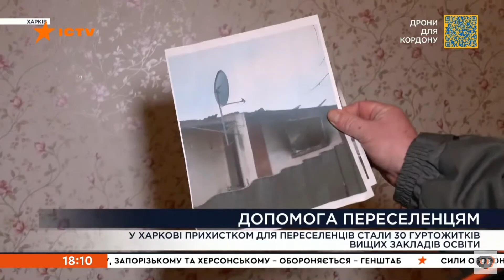Консультуємо ВПО на Харківщині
Майже 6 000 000 громадян України стали внутрішньо переміщеними особами в наслідок повномасштабного військового вторгнення.
В гуртожитках Харкова перебуває більше 3000 сімей які втратили свої домівки, або були вимушені евакуюватися з під обстрілів.

Благодійний фонд «Право на захист» надає безоплатну юридичну допомогу (щодо питань, пов’язаних із внутрішнім переміщенням, перетином кордону, соціальних виплат тощо), психологічну, соціальну, матеріальну та грошову допомогу ВПО та тим, хто постраждав від війни, а також вразливим категоріям населення.